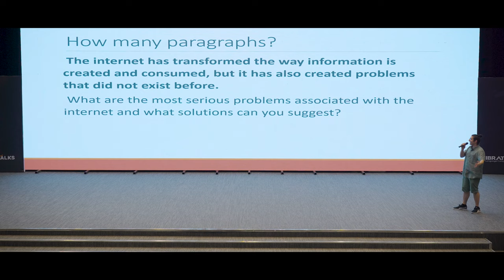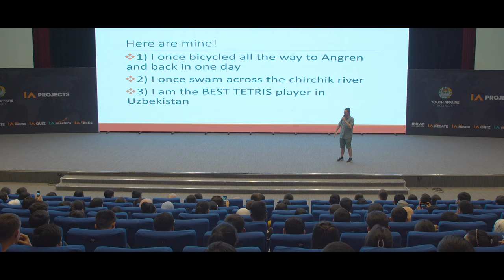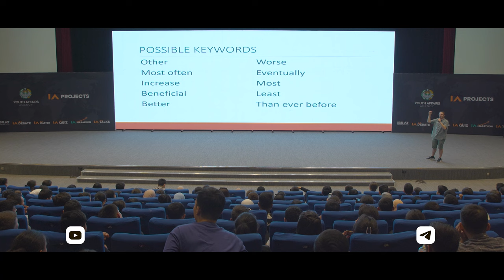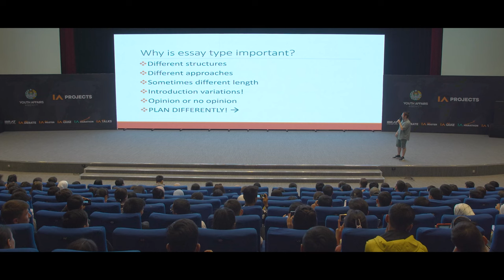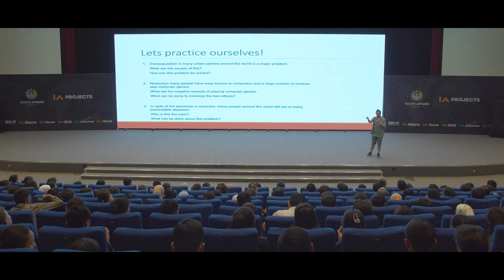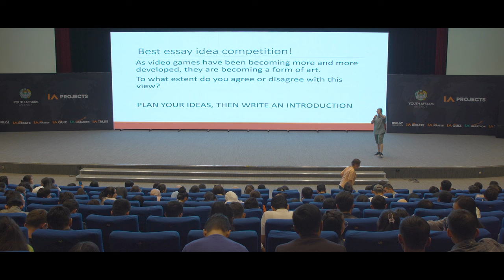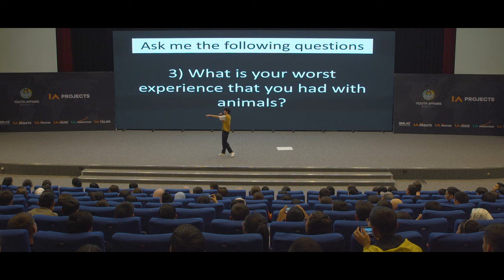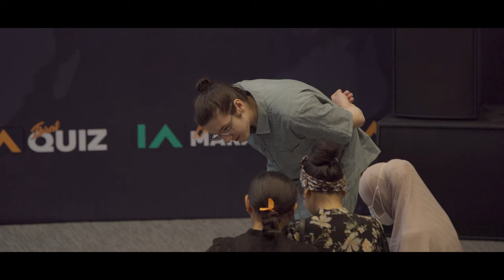Top 3 Writing Tips - Mr.Shokhrukh and Mr.Alex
Mr.Alex and Mr.Shokhrukh, Master klassda auditoriyaga  "Top 3 wiritng tips" mavzusida auditoriyaga eng muhim va kerakli ma'lumotlarni berishdi. Master klass judayam qizg'in va esda qolarli bo'ldi.